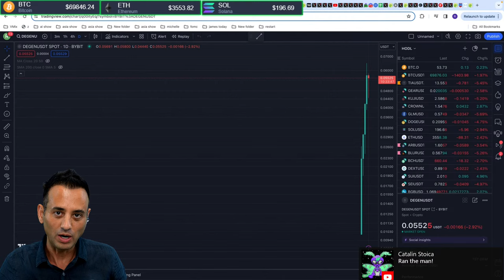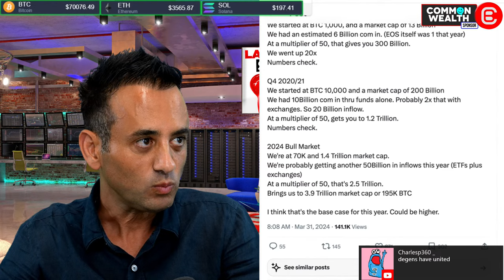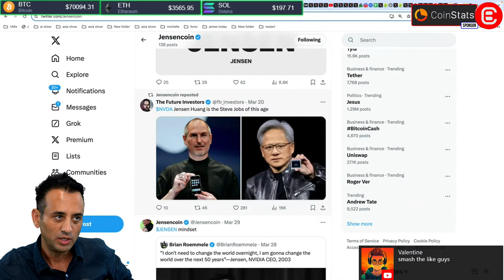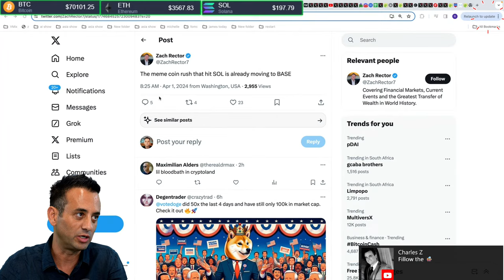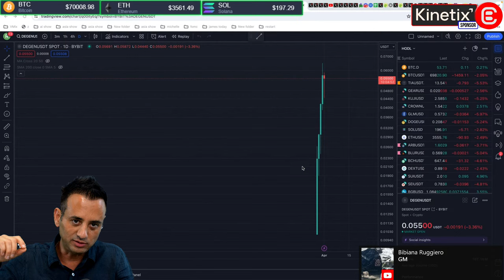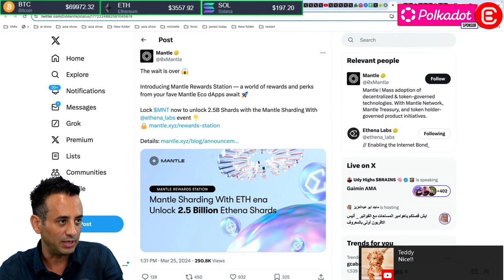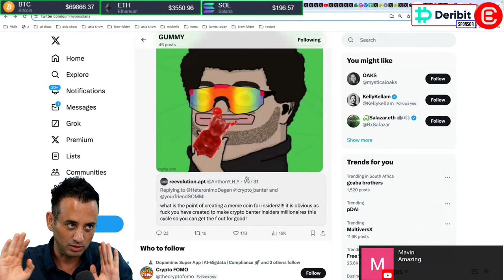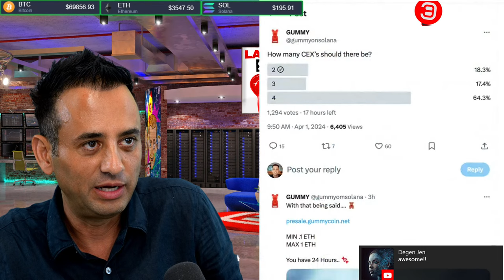The BIGGEST Meme Coin SEASON Is Here! (FULL DEGEN LIST!)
Crypto Banter is launching a Meme Coin! On today's show, we're diving into all the latest news on Bitcoin and Altcoins and how you can get your hands on free $GUMMY coins from an airdrop! Don't miss out!!

🔥 $𝗚𝗨𝗠𝗠𝗬 - 𝗜𝗧'𝗦 𝗛𝗘𝗥𝗘!! 𝗧𝗛𝗘 $𝗚𝗨𝗠𝗠𝗬 𝗜𝗦 𝗟𝗔𝗨𝗡𝗖𝗛𝗜𝗡𝗚 𝗙𝗢𝗥 𝗧𝗛𝗘 𝗕𝗔𝗡𝗧𝗘𝗥 𝗙𝗔𝗠𝗜𝗟𝗬!!
🔥 𝟯𝟬% 𝗥𝗘𝗦𝗘𝗥𝗩𝗘𝗗 𝗙𝗢𝗥 𝗔𝗜𝗥𝗗𝗥𝗢𝗣𝗦!!

🔥 𝗔𝗘𝗩𝗢 - 𝗡𝗢 𝗞𝗬𝗖!! 𝗧𝗥𝗔𝗗𝗘 𝗣𝗘𝗥𝗣𝗦 𝗢𝗡 𝗔𝗟𝗧𝗦 𝗕𝗘𝗙𝗢𝗥𝗘 𝗧𝗛𝗘𝗬 𝗟𝗔𝗨𝗡𝗖𝗛 𝗢𝗡 𝗔𝗘𝗩𝗢!!

🍏 𝗦𝗜𝗚𝗡 𝗨𝗣 𝗔𝗡𝗗 𝗬𝗢𝗨 𝗦𝗧𝗔𝗡𝗗 𝗔 𝗖𝗛𝗔𝗡𝗖𝗘 𝗧𝗢 𝗪𝗜𝗡 𝟭 𝗢𝗙 𝟳 𝗔𝗣𝗣𝗟𝗘 𝗩𝗜𝗦𝗜𝗢𝗡 𝗣𝗥𝗢'𝘀 🍏

🔥 𝗔𝗣𝗣𝗟𝗬 𝗧𝗢 𝗕𝗘𝗖𝗢𝗠𝗘 𝗔 𝗥𝗘𝗦𝗘𝗔𝗥𝗖𝗛𝗘𝗥 𝗔𝗧 𝗖𝗥𝗬𝗣𝗧𝗢 𝗕𝗔𝗡𝗧𝗘𝗥 𝗧𝗢𝗗𝗔𝗬 !
Become a researcher at the highest alpha group in crypto! Minimum 3-5 years in crypto only

🔥 𝗕𝗜𝗚 𝗧𝗜𝗠𝗘
Play Big Time, Get Access Now!

🔥 𝗠𝗔𝗡𝗧𝗟𝗘 - 𝗗𝗘𝗙𝗜 𝗣𝗔𝗥𝗔𝗗𝗜𝗦𝗘 𝗢𝗡 𝗟𝟮 𝗘𝗖𝗢𝗦𝗬𝗦𝗧𝗘𝗠!! 𝗦𝗧𝗔𝗞𝗘 $𝗘𝗧𝗛 𝗔𝗡𝗗 𝗘𝗔𝗥𝗡!! 𝗥𝗘𝗪𝗔𝗥𝗗𝗦 𝗦𝗧𝗔𝗧𝗜𝗢𝗡 𝗜𝗦 𝗡𝗢𝗪 𝗢𝗣𝗘𝗡! $𝗠𝗡𝗧 𝗔𝗜𝗥𝗗𝗥𝗢𝗣 𝗖𝗢𝗠𝗜𝗡𝗚 𝗦𝗧𝗔𝗥𝗧 𝗦𝗧𝗔𝗞𝗜𝗡𝗚 𝗡𝗢𝗪!!
Discover Mantle Network's groundbreaking DeFi ecosystem on Ethereum L2. Engage with DApps, stake mETH, and shape governance to earn $MNT tokens

🫧  𝗕𝗔𝗡𝗧𝗘𝗥 𝗕𝗨𝗕𝗕𝗟𝗘𝗦 - 𝗪𝗜𝗡 𝗔 𝗕𝗜𝗧𝗖𝗢𝗜𝗡 𝗪𝗜𝗧𝗛 𝗕𝗔𝗡𝗧𝗘𝗥 𝗕𝗨𝗕𝗕𝗟𝗘𝗦!! 𝗣𝗥𝗘𝗗𝗜𝗖𝗧 𝗧𝗛𝗘 𝗣𝗥𝗜𝗖𝗘 𝗡𝗢𝗪!

🚀 𝗝𝗢𝗜𝗡 𝗦𝗡𝗜𝗣𝗘𝗥 𝗦𝗖𝗛𝗢𝗢𝗟 𝗧𝗢𝗗𝗔𝗬 - 𝗟𝗘𝗔𝗥𝗡 𝗟𝗜𝗙𝗘-𝗖𝗛𝗔𝗡𝗚𝗜𝗡𝗚 𝗧𝗥𝗔𝗗𝗜𝗡𝗚 𝗦𝗞𝗜𝗟𝗟𝗦 𝗪𝗜𝗧𝗛 𝗧𝗛𝗘 𝗦𝗡𝗜𝗣𝗘𝗥 𝗛𝗜𝗠𝗦𝗘𝗟𝗙

🗞️ 𝗛𝗢𝗧𝗧𝗘𝗦𝗧 𝗧𝗥𝗘𝗡𝗗𝗜𝗡𝗚 𝗔𝗟𝗧𝗖𝗢𝗜𝗡𝗦 & 𝗟𝗔𝗧𝗘𝗦𝗧 𝗖𝗥𝗬𝗣𝗧𝗢 𝗔𝗟𝗣𝗛𝗔!! 𝗙𝗜𝗡𝗗 𝗕𝗥𝗔𝗡𝗗 𝗡𝗘𝗪 𝗧𝗥𝗔𝗗𝗘𝗦 & 𝗖𝗥𝗬𝗣𝗧𝗢 𝗧𝗥𝗘𝗡𝗗𝗦 𝗕𝗘𝗙𝗢𝗥𝗘 𝗧𝗛𝗘𝗬 𝗛𝗔𝗣𝗣𝗘𝗡!

⏱𝗧𝗶𝗺𝗲𝘀𝘁𝗮𝗺𝗽𝘀:
00:00 Crypto Banter $GUMMY Launch and Meme Coin Craze News
03:40 Bitcoin Correction - Don't Trust Weekend Pumps
05:30 It's Crypto Bull Market - Bitcoin Price Prediction
08:20 Retail Investors & Meme Coins Mass Use Application
12:24 Why Meme Coins Didn't Work Before - JENSEN Coin
14:49 Andreas Antonopoulos - Children Creating Meme Coins
17:39 Solana All-Time High, Market Cap & Money Flow
19:06 Crypto Adoption - BASE Blockchain Meme Coins List
23:44 BaseEnji - What You Need To Know When Buying Meme Coins
27:34 Where Degens Trade - DEGEN Layer3 Blockchain Explained
35:39 Crypto Banter Meme Coin Launch - What is $GUMMY?
37:54 GUMMY Haters & GUMMY Website & How it Works
42:04 When GUMMY Met Gustavo - How to Get $GUMMY

🔎𝗥𝗲𝗹𝗮𝘁𝗲𝗱 𝗦𝗲𝗮𝗿𝗰𝗵𝗲𝘀: $GUMMY - GUMMY Token - Crypto Banter GUMMY - GUMMY Coin - GUMMY Token Launch